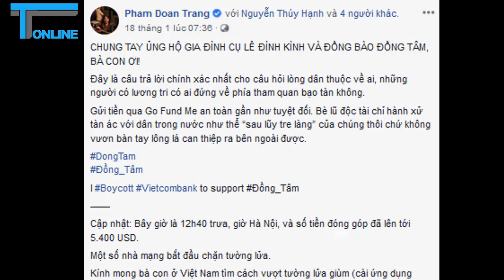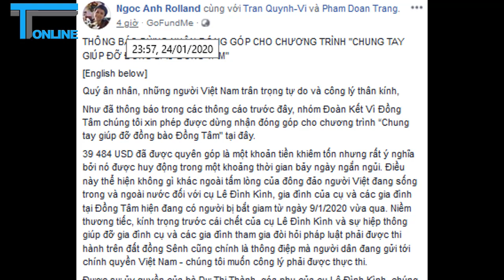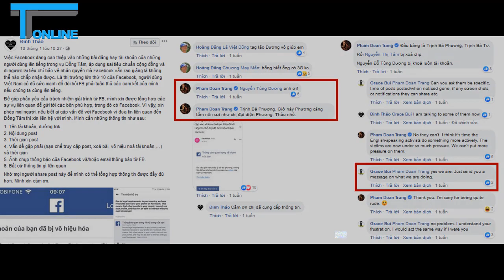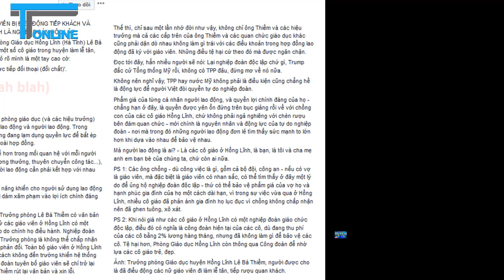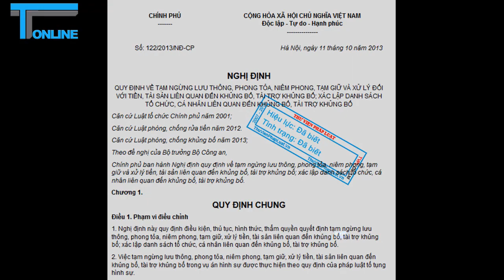Tiền hỗ trợ gia đình ông Lê Đình Kình đến từ đâu/.